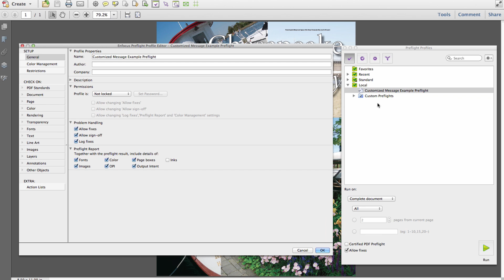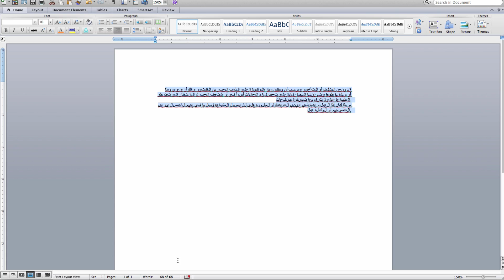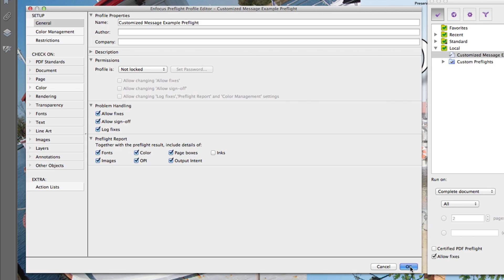Customize Preflight Reports in PitStop 13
In PitStop Pro and PitStop Server 13, you will have the possibility to customize the PDF Preflight report content. This way you can use Preflight to communicate with non-technical people.